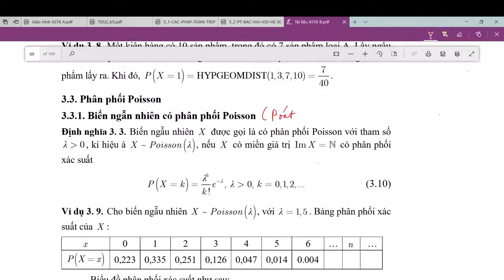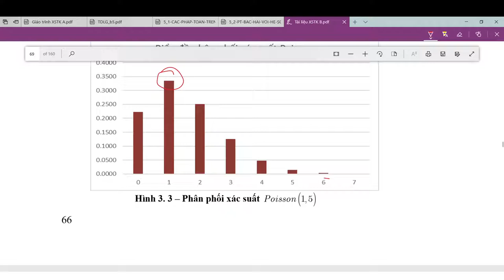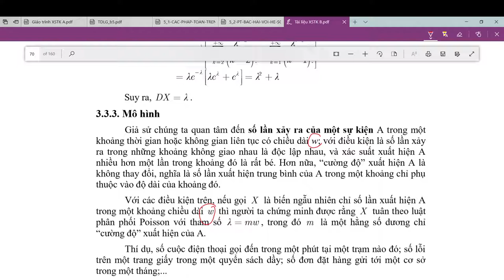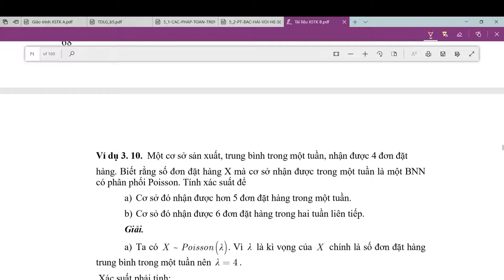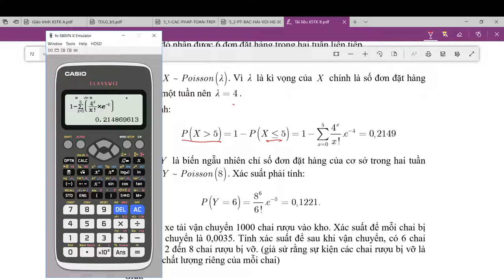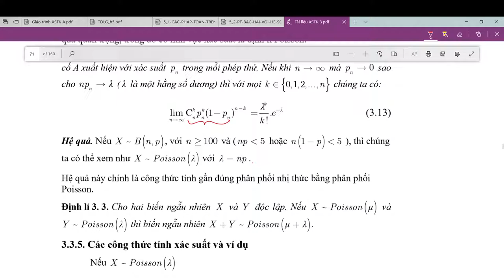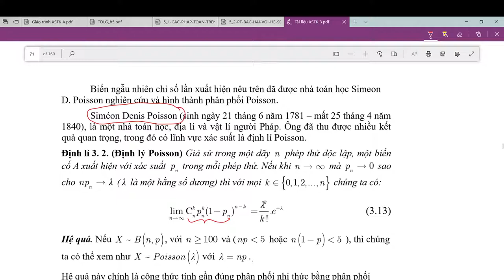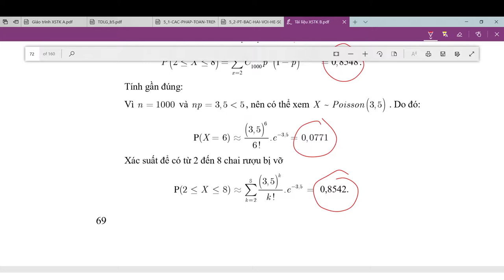PRS103_212_04_Phân phối Poisson.